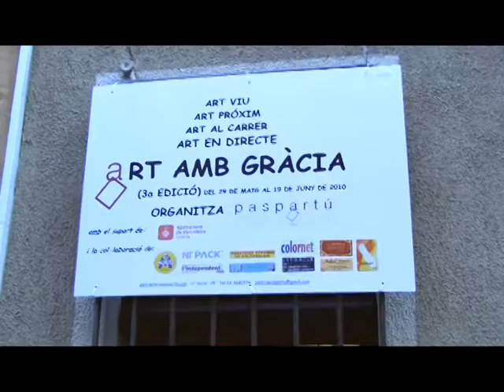_ Art amb gràcia, convocat per la Galeria Paspartú.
Gràcia. Aquesta és la tercera edició de l'Art amb Gràcia, una jornada artística en viu organitzada per la galeria Paspartú. Durant 3 setmanes (fins el 19 de Juny) podràs veure pintura i escultura en els balcons  i comerços al carrer Verdi de Gràcia.